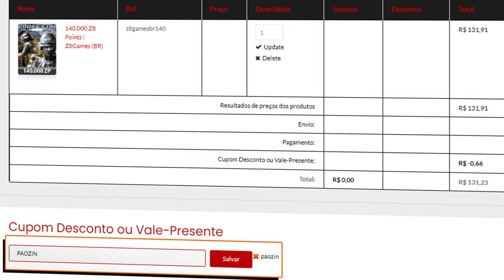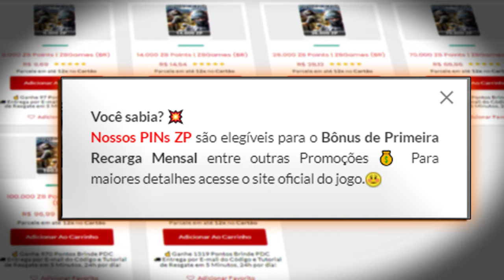Me reportaram muito nessa partida só porque fiz 20/2😂